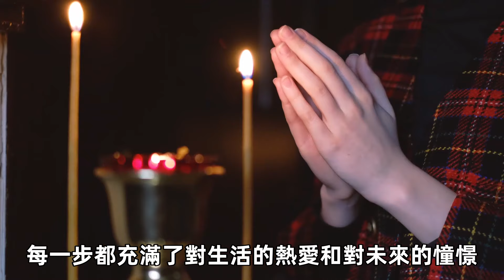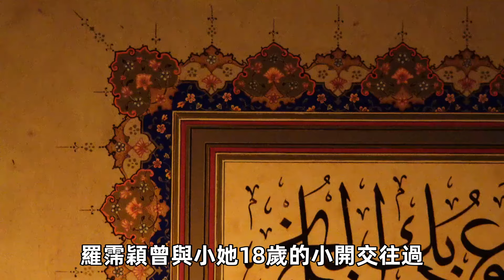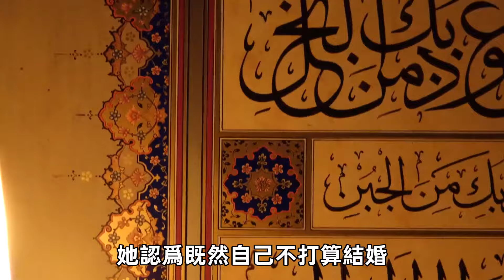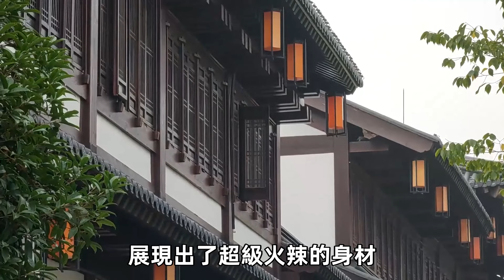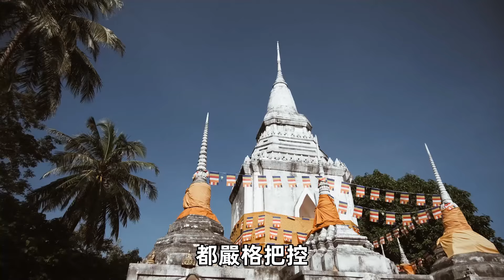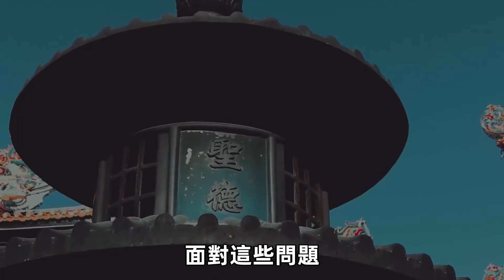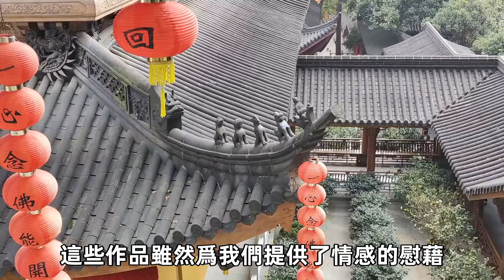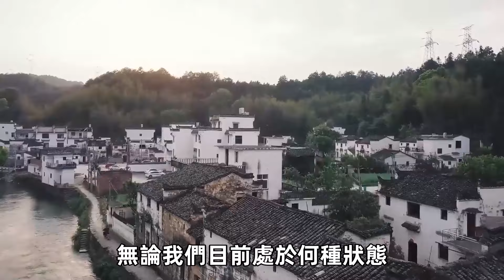羅霈穎真實死因惹人驚，靈魂輪迴轉世，竟到了這裏！臺灣高僧歎息：前世執念太深！